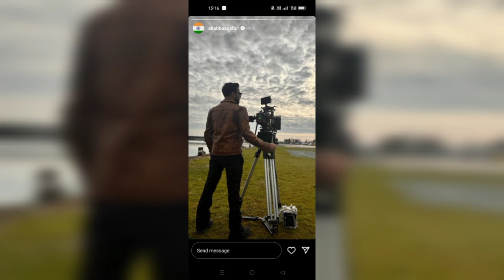इस तरह हो रही फिल्म BMCM की खतरनाक शूटिंग! bademiyanchhotemiyan ! akshaykumar ! tigershroff !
BMCM Shooting Pictures LEAKED in London From SET
Shooting Pictures LEAKED From London BMCM set
Pictures BMCM Shooting
BMCM on SET all starcast
BMCM movie Location BMCM on SET
BMCM Shootings
BMCM big Update Today
BMCM movie action scene shooting leaked
 live pictures of BMCM Shooting
BMCM exulasive leaked pictures from Set
 movie shooting pictures leaked video
London
BMCM Shooting location in London
BMCM Shooting complete release date
BMCM movie shooting update today Tiger Shroff
Tiger Shroff return to Mumbai after complete Sehdule in London BMCM
BMCM Official Announced release date
BMCM Official Trailer Update
London location BMCM movie
Akshay Kumar in London BMCM movie SET
Tiger Shroff BMCM movie SET in London
BMCM movie Starcast In London
BMCM Shooting new leaked pictures from Set
BMCM Shooting location London lattest pictures
BMCM movie shooting leaked pictures from Set
BMCM movie new leaked pictures from Set BMCM
BMCM movie shooting leaked photos pictures
BMCM Shooting Pictures LEAK On SET
BMCM movie Starcast & Team Going to London
London location BMCM Shooting
BMCM movie next Sehdule in London
Akshay Kumar going to London
tiger Shroff going to London
BMCM in London
Ali Abbas Zafar going to London
BMCM Official Trailer
BMCM Official update today on SET
lattest pictures BMCM
Akshay Kumar new Leak pictures From BMCM Set
tiger Shroff new leaked pictures from BMCM Set
BMCM movie update
BMCM movie release date
BMCM movie Akshay Kumar
tiger Shroff
BMCM movie tiger Shroff
Akshay Kumar
Akshay Kumar latest news
new leaked pictures from Set BMCM
Akshay Kumar latest update
Akshay Kumar latest pictures
Akshay Kumar BMCM on Set
Tiger Shroff on Set BMCM
Manushi chiller shooting BMCM on set
Sonakshi Sinha BMCM movie update
alaya BMCM movie update today
BMCM movie postponed
shooting movies
Akshay Kumar ki movie
tiger Shroff ki movie
BMCM movie
BMCM movie shooting
BMCM movie postponed big Update
BMCM movie big update
bollywood upcoming movies biggest budget
2023-24
Sonakshi Sinha BMCM on SET
Akshay Kumar upcoming movies
biggest budget upcoming movies of bollywood
Bollywood upcoming movies High budget
tiger Shroff upcoming movies
Akshay Kumar update movies
BMCM new release date
BMCM new Shooting pictures LEAKED
Alaya f on BMCM SET
Akshay Kumar Movie update
tiger Shroff movie update
new leaked pictures from BMCM Set
BMCM movie review
Akshay sir ki movie
Akshay Kumar upcoming movies list
tiger Shroff upcoming movies list
Sonakshi Sinha upcoming movies list
Manushi chiller upcoming movies list
Sonakshi Sinha latest pictures from BMCM Set
BMCM movie Tiger Shroff lattest pictures
Sonakshi Sinha latest pictures